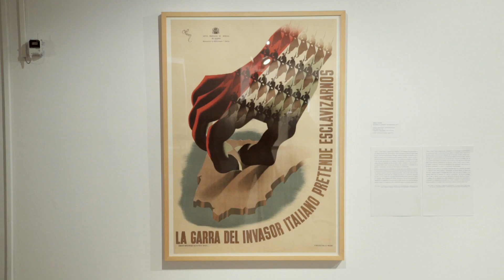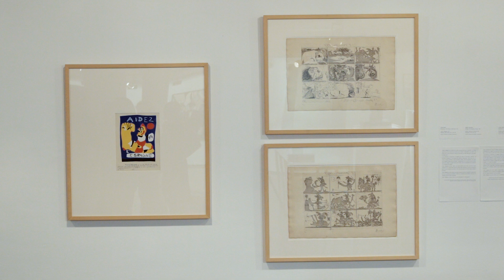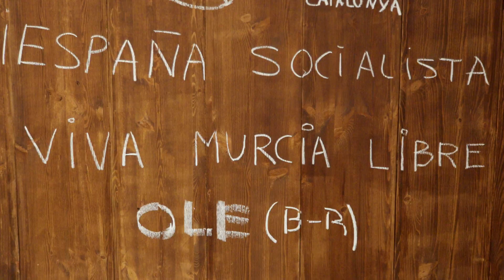Exposicions | España. Vanguardia artística y realidad social 1936-1976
Hasta el 14 de enero de 2019. "España. Vanguardia artística y realidad social, 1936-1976" es una exposición única que recopila las obras de grandes artistas de la Bienal «roja» de Venecia de 1976 en la que artistas españoles intentaron mostrar los 40 años de oscuridad vividos durante la dictadura franquista. La muestra, abierta hasta el 14 de enero, reúne 33 obras de la Colección del museo de artistas que estuvieron presentes en aquella Bienal como Picasso, Joan Miró, Julio González, Josep Renau, Eusebio Sempere, Tàpies, Antonio Saura, Equipo Crónica o Jordi Teixidor.